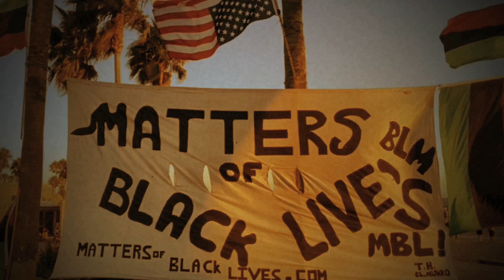VENICE BEACH 8/2020 : EMS 1984 FILM SERIES